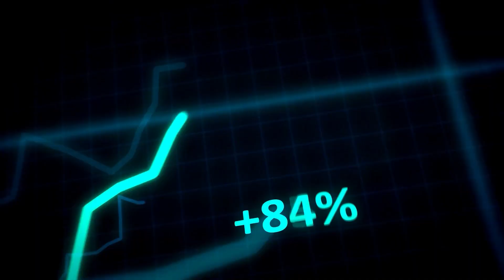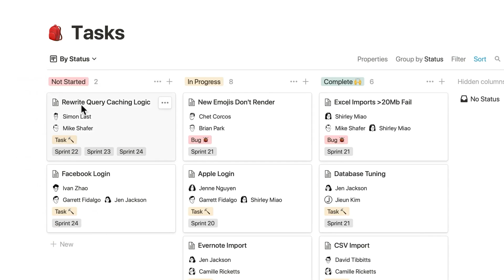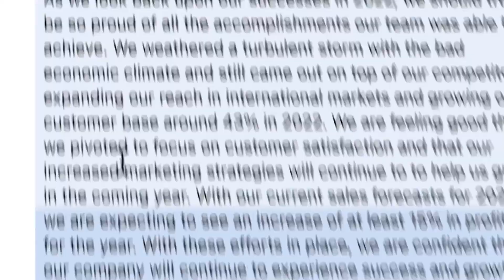Edición Genética, Humanos 2.0, Emprendimiento e Innovación ft. Camilo Herrera | Charlie Sebastian #7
En este podcast nos sentamos con Camilo Herrera, fundador de Paradise One, una empresa ecuatoriana de biotecnología enfocada en innovar y crear productos para el bienestar a través del desarrollo científico. Con una Maestría en Genética Molecular de la Universidad Estatal de Moscú Lomonósov (MSU), Camilo ganó convocatorias abiertas a proyectos de Innovación de la Secretaría de Educación Superior, Ciencia, Tecnología e Innovación en 2017 y del Ministerio de la Producción e Industrias en 2020. Paradise One es un referente nacional en innovación tecnológica y ganó el ranking Ekos 2019 de Innovación y Tecnología.

En nuestra conversación, discutimos sobre el valor del emprendimiento en Ecuador y la importancia de una sinergia más íntima y propositiva con el gobierno para mejorar el país. Camilo compartió ejemplos de cómo su equipo usa tecnologías de análisis genético para crear programas personalizados para tratar problemas de malnutrición, crecimiento infantil, síndrome metabólico, sobrepeso y obesidad, logrando resultados sobresalientes que han captado la atención de la comunidad académica. Este es el podcast de Charlie Sebastian, y ahora, amigos, les presento a Camilo Herrera.

Haz clips de cualquier video ⚡ 10x más rápido con Chopitty